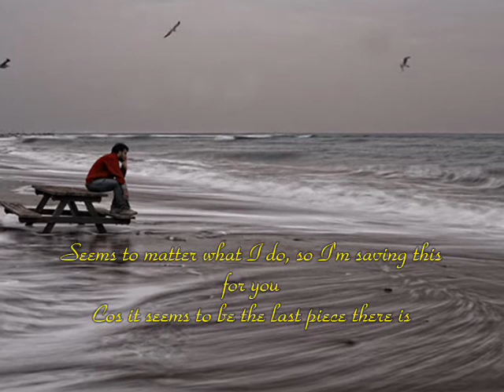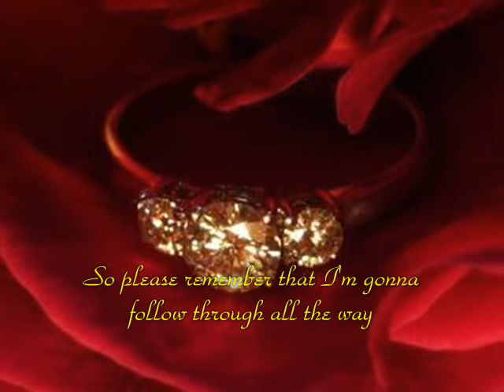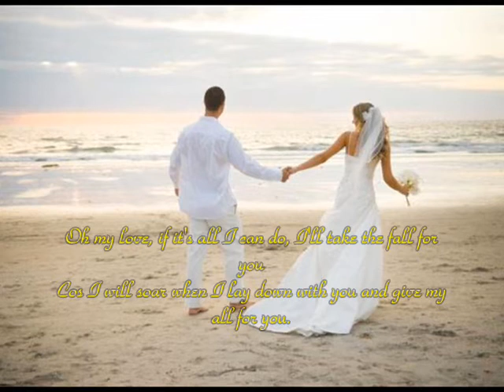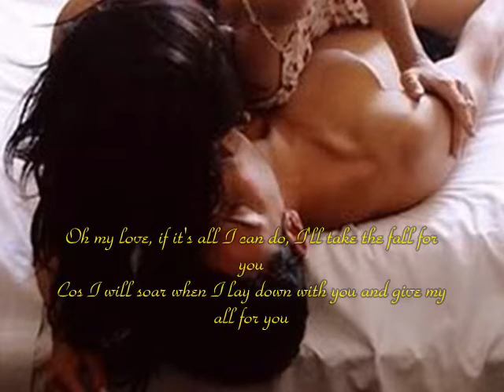Poets of the Fall All the way For You